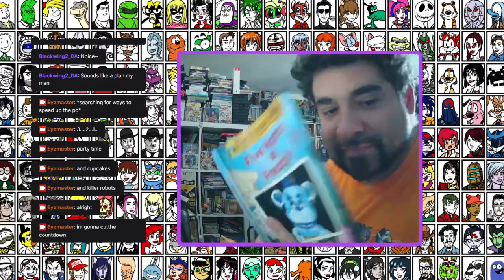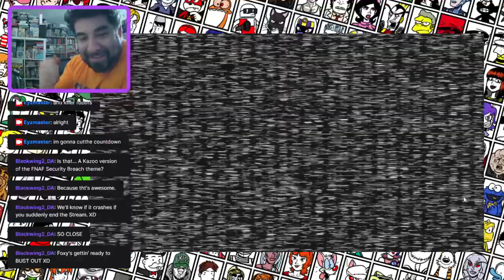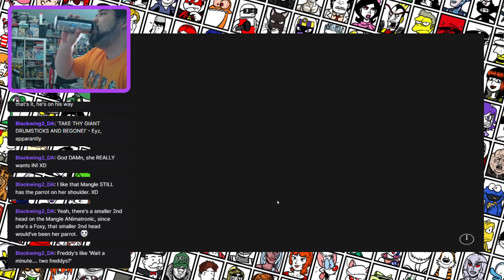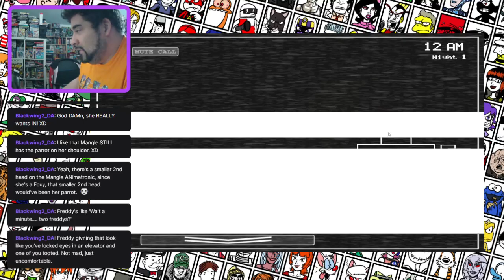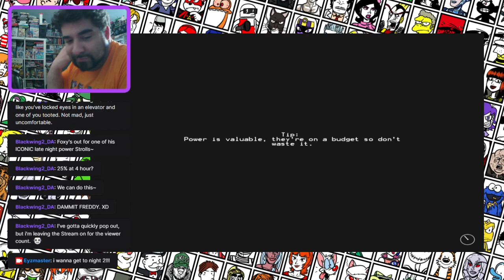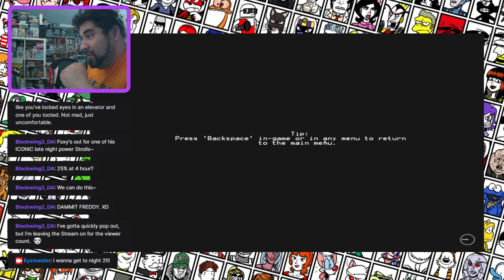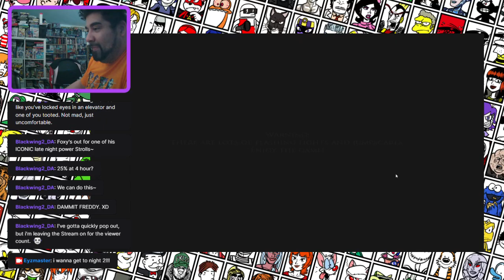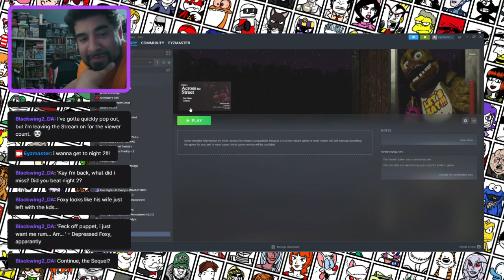RePlay 2023-07-27 we play FNAF1, FNAF2 and try some nice classic fangames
we play FNAF1 (night 4), FNAF2 (night 1 and 2) and try some nice classic fangames : &#34;Before Freddy&#39;s&#34; and &#34;Across the Street&#34; -- Watch live

Games played:
Five Nights at Freddy's 1 - night 4..
Five Nights at Freddy's 2
Before Freddy's by 39Games